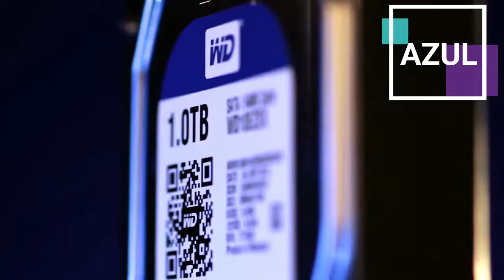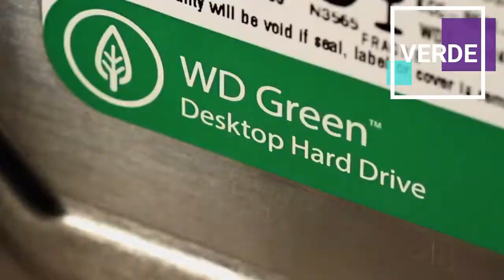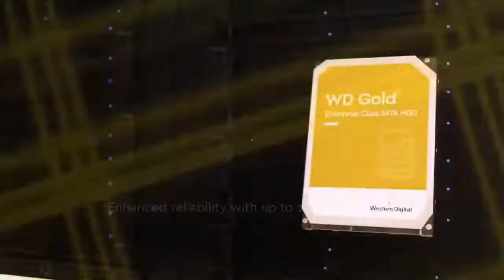WESTERN DIGITAL Y SUS COLORES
Aqui te explicamos sobre el tema

TIENDA TECNOLÓGICA IMPORSYSTEM S.A.S
Ventas
📱 Teléfonos: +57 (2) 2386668 Celulares: (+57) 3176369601
🏠 Lugar: Calle 6 # 6-15 , Buga, Valle, Colombia